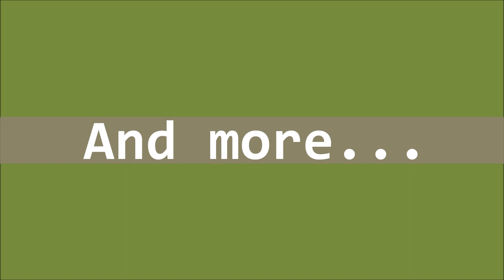***ÚVODNÍ VIDEO***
Toto video bude sloužit i jako intro